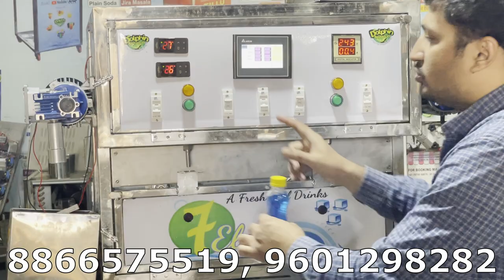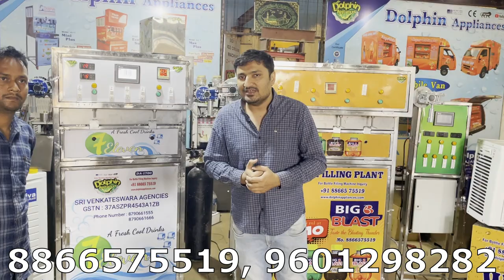Automatic Soda Filling Plant | Pet Bottle Soda Filling Plant | Soda Filling Machine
dolphin appliances
alka cinema road, \bhavnagar- 364001, gujarat